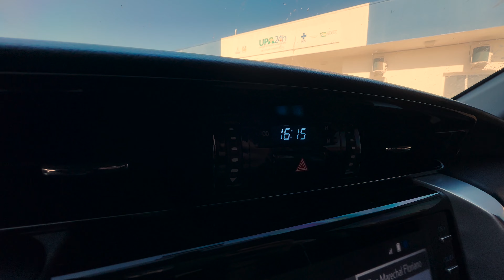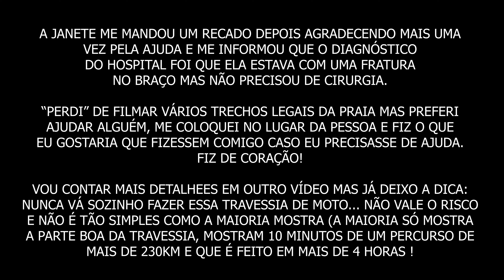FIZ A TRAVESSIA DA MAIOR PRAIA DO MUNDO, A FAMOSA PRAIA DO CASSINO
SÃO MAIS DE 230kmh DE FAIXA DE AREIA CONTÍNUA, OU SEJA, A MAIOR PRAIA DO MUNDO!

Fala rapaziada, tudo certo? Estava voltando do Uruguai pro Brasil (semana passada) e então resolvi fazer a famosa travessia da Praia Do Cassino, a maior praia do mundo. Pensei: Já que estou de 4x4, vou atravessar de carro pra saber como é e quem sabe um dia eu atravesse de moto… mas pelo menos já vou saber como é estar lá.

Da pra ir de moto? Da sim! Eu faria depois de ter visto como é? Não! Sério… tem coisas que valem o risco e outras não, e essa na minha opinião e pela experiência que eu tive acabou se tornando uma das coisas que não valem o risco!

O lugar é absurdamente lindo, sério, lindo mesmo! Porém, é praticamente isolado, nos mais de 230km do percurso é raríssimo encontrar alguém indo ou vindo. De carro, faria de novo sem problema nenhum. De moto já não acho que vale a história… o risco de uma queda é quase que a todo momento e se acontecer algo mais sério, você pode precisar de uma ajuda o mais rápido possível e simplesmente não conseguir pois não existe nada por perto!

Admiro os corajosos que fizeram a travessia sozinhos, tem que tirar o chapéu mesmo!!! Mas não recomendo, nem em grupo. Como eu disse, se acontecer algum e você estiver no meio dela, um, dois, três o mais com você não vai mudar muita coisa. Então, tenham cuidado, sempre!

Obrigado a todos os inscritos do canal, já somos mais de 17 MIL malucos por motos, carros, lifestyle e adrenalina!!! Valeuuu

Siga os canais parceiros tamém:

Dep Race:
Syd1000RR:
MotoTrend
PRECISANDO DE SEGURO ?
Faça uma cotação sem compromisso com:
BNP FUTURO - SEGUROS E RASTREAMENTO
Doadores e Incentivadores do canal via Pix para o e-mail dailymotobr@gmailcom :

Gêmeos Renato
Renato Ricardo
Alan Rodrigues
Alan Rodrigues De Souza
Cleverson P Primo

testando busca